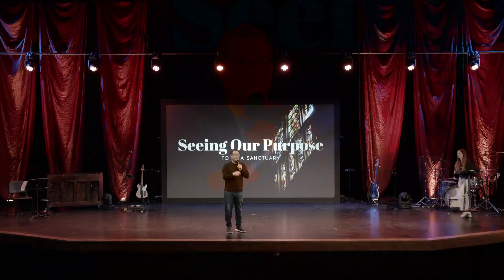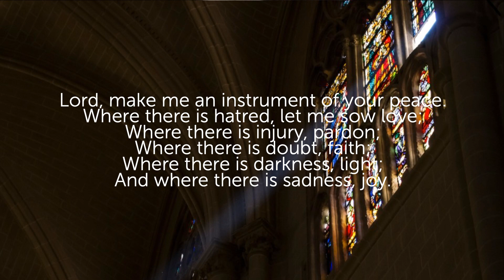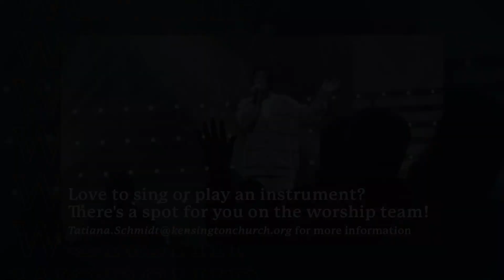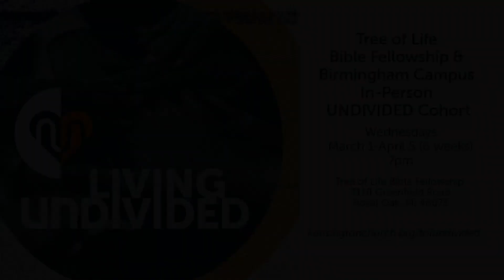From The Heart - Week 2 | Birmingham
What thought has been on your heart in this season? We're grateful for God's ceaseless, patient work in our lives, and it's not one-size-fits-all! He intentionally and individually gives us passions and purposes. Join us for this three-week series as each of our campuses share personal messages from the heart with their respective communities.